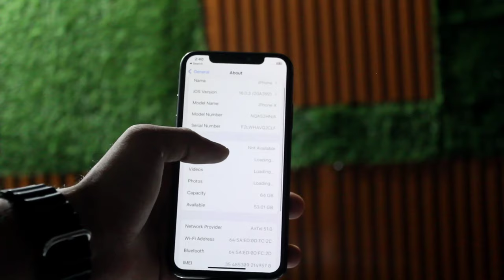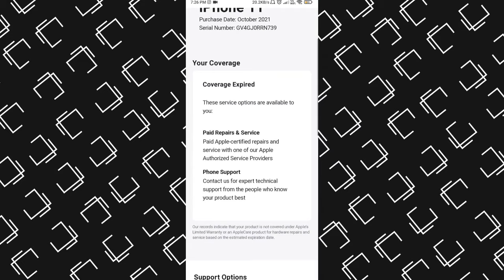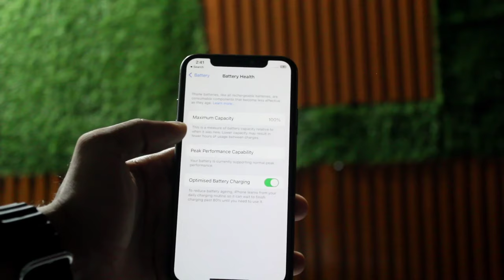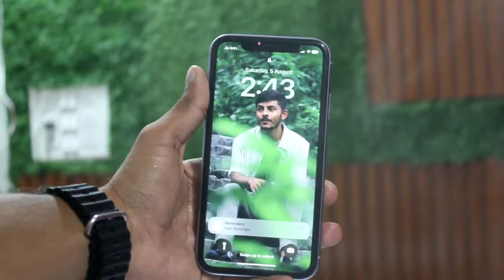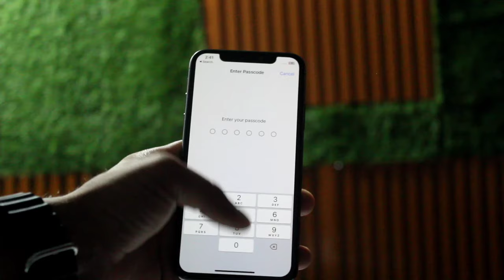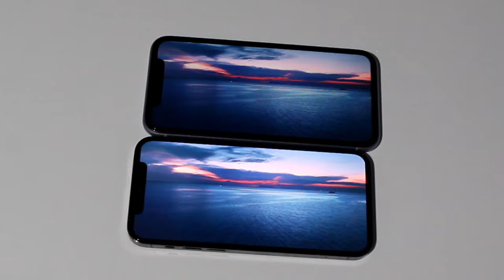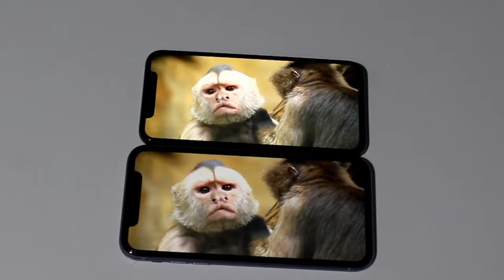Warning ! Mistakes to Avoid When Buying a Used iPhone in 2023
How to check a used / second hand iPhone Before Buying I
Check iPhone's Condition | Mohit Balani
in this video I am gonna tell you how to check any second hand or used iPhones condition.
as we all know there's a huge market of second hand iPhones in India, so in this video I am going to guide you how to check iPhone's condition, display, Camera, Battery health, Country, imei, sensors, Face ID and overall condition. we will start with

TIMESTAMPS
0:00 Intro
0:35 how to chek refurbished iPhones
2:38 reused iPhones battry fact
3:50 Right way to buy second hand iPhones
7:28 outro

┫ 𝗟𝗶𝗻𝗸𝘀┣
👉 iOS 17 Hidden Features in Hindi:

which iphone to buy in 2023
iphone buying guide 2023
best used iphone to buy in 2023
used iphone buying guide
best iphone